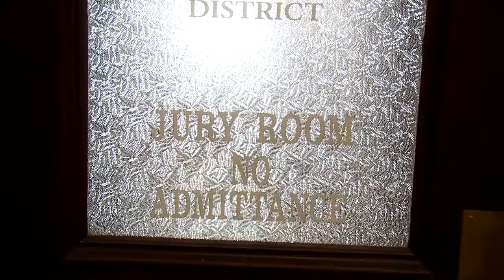JURY SEQ 3 26